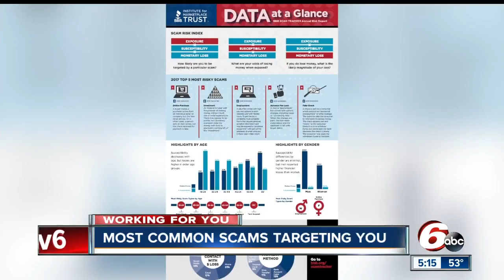Most common scams targeting you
The Better Business Bureau says the riskiest scams are deals with online purchases. The BBB says if you see a very low price, be careful before you buy.